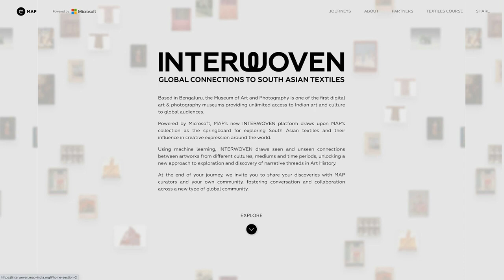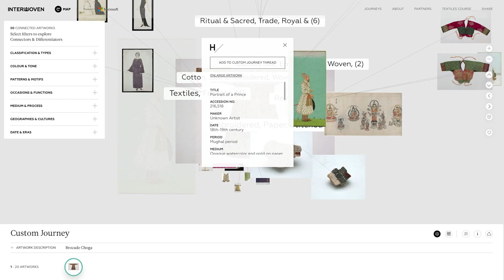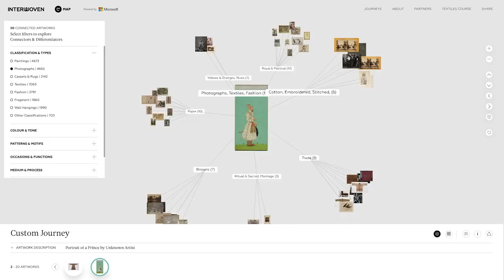Microsoft & The Museum Of Art & Photography , Bengaluru, Develop A New Artificial Intelligence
microsoft and the Museum of Art & amp; Photography (MAP), Bengaluru, develop a
a new artificial intelligence-powered platform for connecting artworks and cultures
The platform, INTERWOVEN was developed as part of Microsoft’s AI for Cultural
Heritage initiative Bangalore, June 17, 2022: Microsoft and the Museum of Art &amp; Photography (MAP), Bengaluru, today announced the launch of a new artificial intelligence-powered platform for connecting artworks and cultures around the world. The platform, INTERWOVEN is rooted in MAP’s vast collection of South Asian textiles and was developed as part of Microsoft’s AI for Cultural Heritage initiative, which leverages technology to empower people and organisations dedicated to the preservation and enrichment of art and culture.
Previous projects under the initiative have involved improving accessibility through the Open Access collection of the Metropolitan Museum of Art, New York, and the digital restoration of ‘Ancient Olympia’, in collaboration with the Government of Greece. The Museum of Art and Photography in Bengaluru is the first project under this initiative in India.
INTERWOVEN has been over a year in the making and brings together collections from key institutions and partners across the world alongside MAP’s (including the V&amp;A, London, MET, New York, Rietberg, Zürich and the Royal Ontario Museum in Canada) to reveal connections between artworks from different cultures, mediums and time periods. INTERWOVEN represents these visually and intuitively, encouraging further exploration, discovery and cross-cultural exchange. Speaking at the launch, Kamini Sawhney, Director, MAP, said “Covid 19 and the lockdown really forced us to reflect on how people interacted with the online space. Right from week 1, we began looking at how we could engage with our online communities. After the pandemic, a primary aspect of our mission is to use the digital realm to connect with people across the country, and the world. We’re rethinking the idea of museums. They cannot be mere repositories of objects. MAP will not just be a collection of objects, but a space for ideas and conversations that are initiated through our collections. INTERWOVEN fits securely
within this vision”
Rohini Srivathsa, National Technology Officer at Microsoft India, said, “INTERWOVEN is a project
that is deeply impactful to society, culture, and heritage. The project interweaves technology with art, using AI to find shared histories in artistic traditions from different corners of the globe, particularly pertaining to something as rich and complex as textiles. Our approach to AI centers around meaningful innovation and this project beautifully allows art to be more accessible and inclusive for people around the world. We stay committed to using technology to help celebrate and preserve culture as part of our AI for Cultural Heritage initiative.”
The platform works by providing users two options. The first (Curated Journeys) allows the user to view predefined journeys, created primarily by MAP’s educational and research arm - the MAP Academy. These combine relationships between global artefacts suggested by the AI, which are then researched and expanded further by individual curators. It is an explorative model for how AI might be used in museology and art historical research. These cover a range of themes and subjects, from ideas of anti- imperialism to representations of women, to explorations of leisure. One of the journeys, for instance, even traces the forms and functions of handbags across different cultures and time-periods, shedding light on their associations with ideas of community, convenience and haute couture. The second option (Custom Journeys) invites general users to explore the platform to stumble upon meaningful and sometimes even surprising visual connections. It provides a new way to engage with culture and learn more about the history of textiles and fashion and their relationship to global exchange.